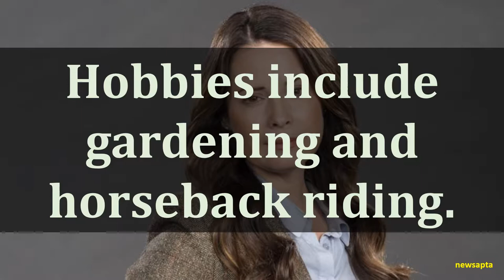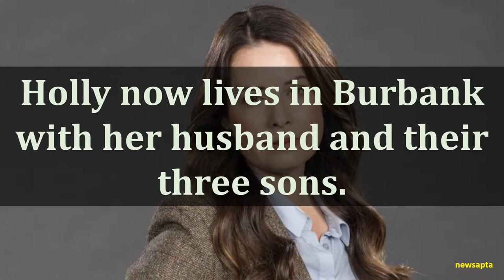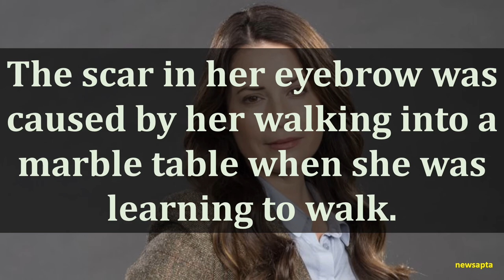BIOGRAPHY OF HOLLY MARIE COMBS